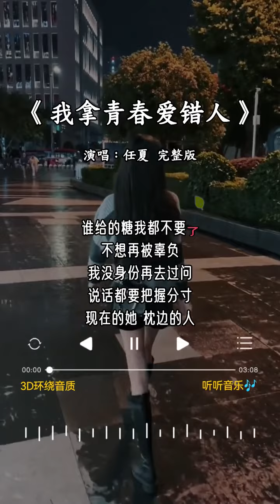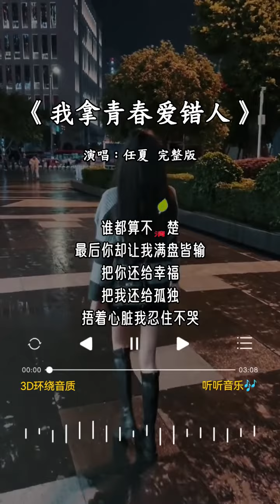任夏 唱的 《我拿青春爱错人》